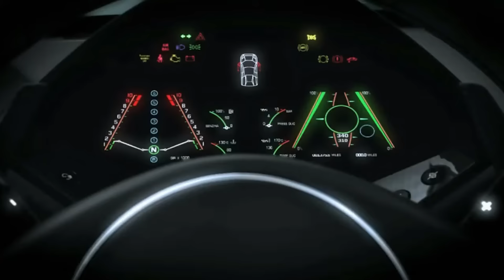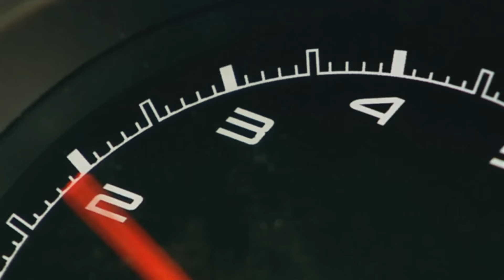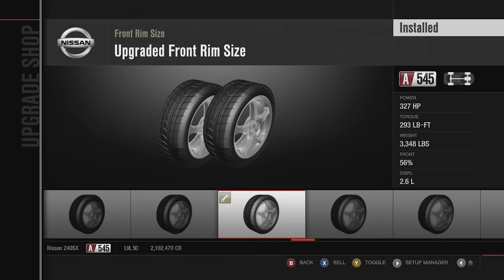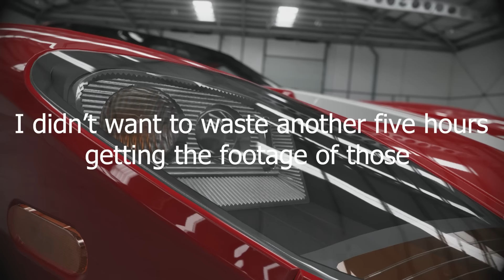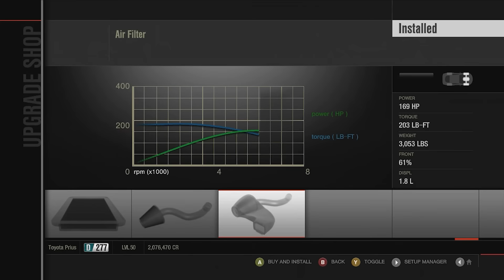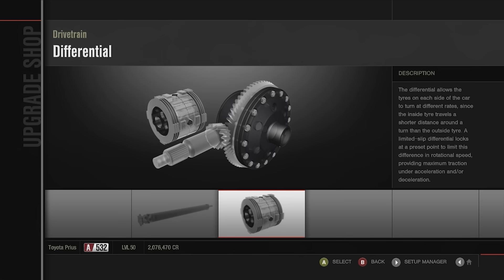Forza Motorsport 4 Review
In todays video I review Forza Motorsport 4 on the Xbox 360.